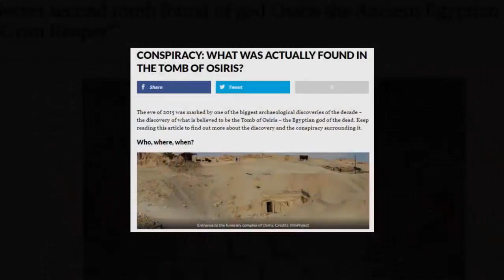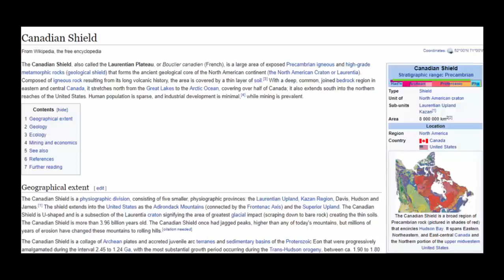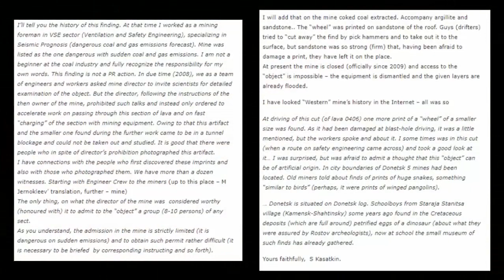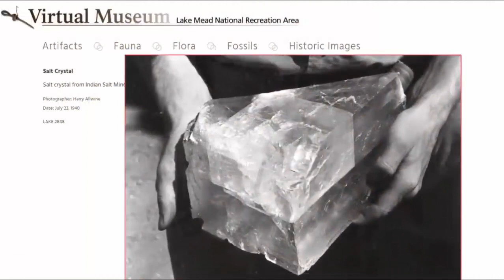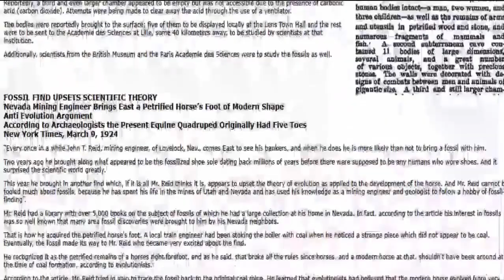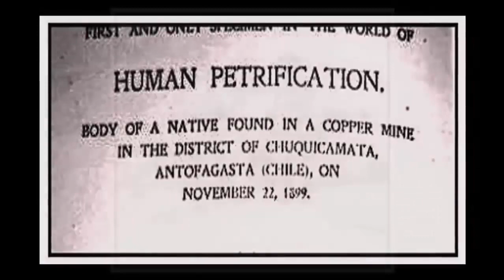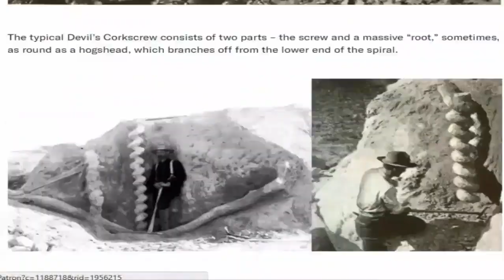Mind-Blowing Artifacts🤯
Bitcoin: 3CH8tZUFW1dk9gtL6ssDgsshhEfRDuZ4nz

Ethereum: 0x00AA1CEa97f3Ca39D8B0366CA7D8c84dFa603967